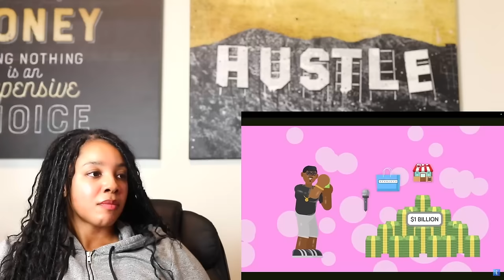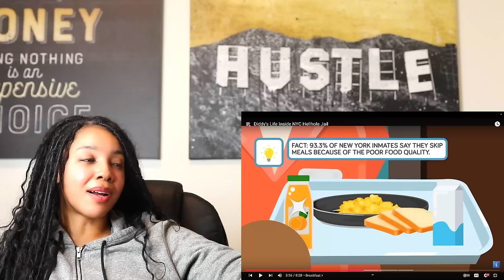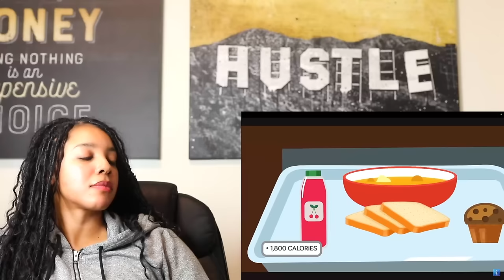Diddy's Life Inside NYC Hellhole Jail | Reaction